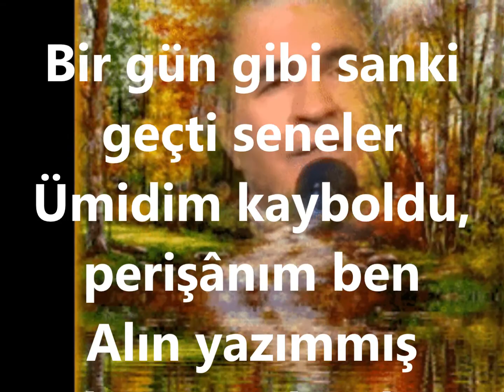Kadri ŞARMAN-Bir Garip Yolcuyum Hayat Yolunda (MUHAYYER KÜRDÎ)R.G.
SOLİST:
*KADRİ ŞARMAN*
VİDEOYU YAPAN
*RECEP GAYRETLİ*
GÜFTE: YILDIRIM GÜRSES
BESTE: YILDIRIM GÜRSES
USUL: SOFYAN
MAKAM: MUHAYYER KÜRDİ
Bir Garip Yolcuyum Hayat Yolunda
Yolunu kaybetmiş perişânım ben
Mecnûn misâli gurbet ellerde
Ümitsiz sevginin kurbânıyım ben
Yalan dünya, herşey bomboş
Hancı sarhoş, yolcu sarhoş
Bir gün gibi sanki geçti seneler
Ümidim kayboldu, perişânım ben
Alın yazımmış hayat yolunda